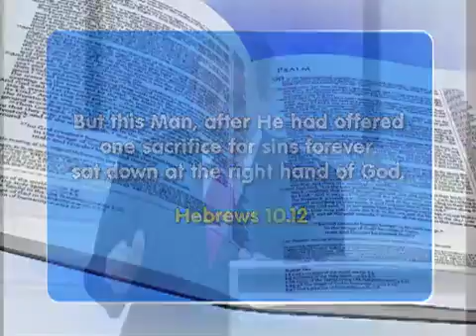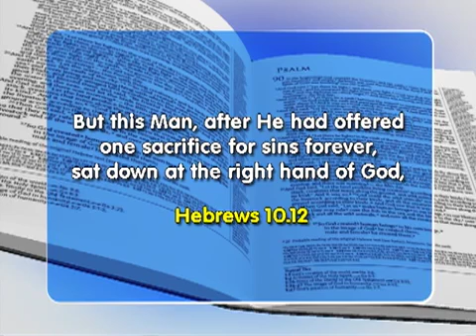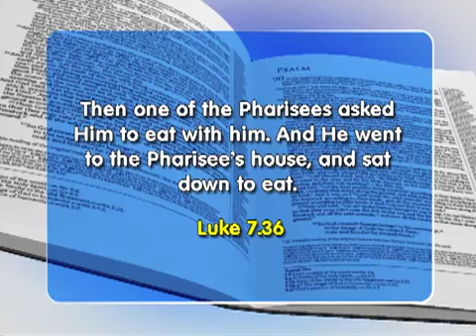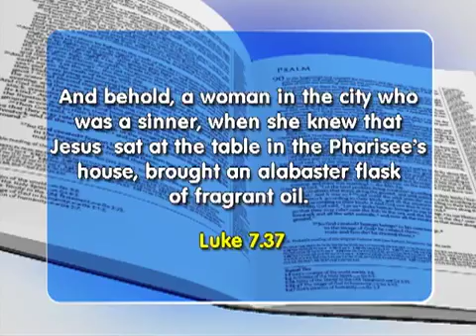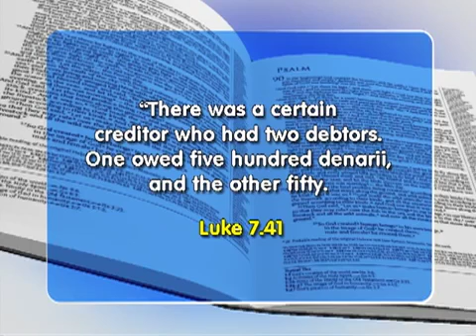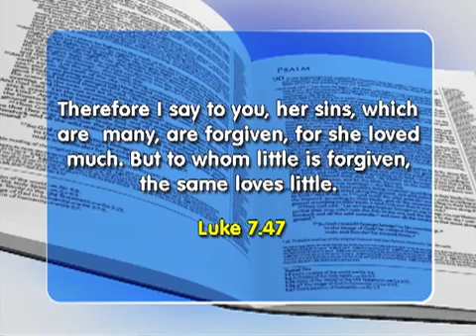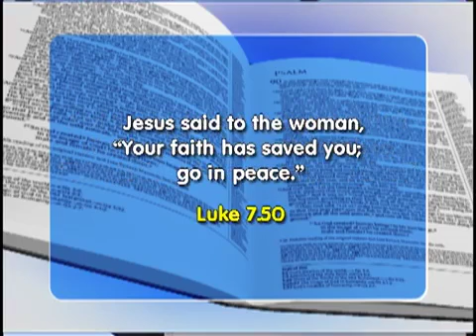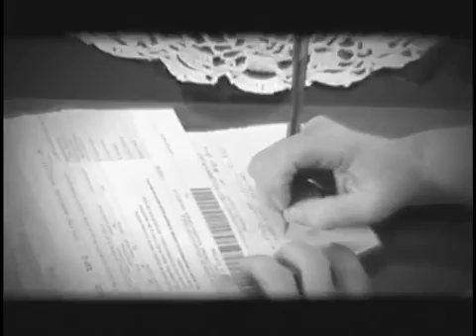Faith Show 1883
Hebrews 10:12
But this man, after He had offered one sacrifice for sins forever, sat down at the right hand of God.